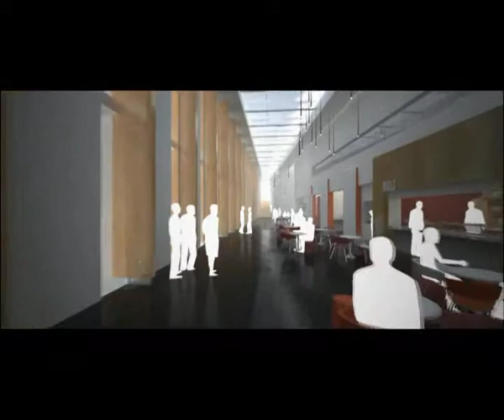Bournville Hi Quality Mpeg NEW short